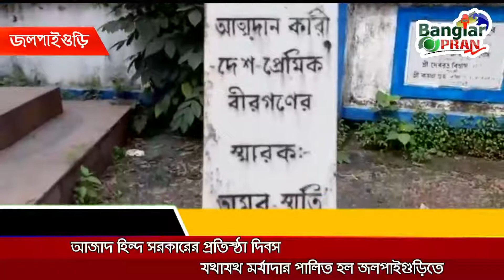আজাদ হিন্দ স‍রকারের প্রতিষ্ঠা দিবস যথাযথ মর্যাদার পালিত হল জলপাইগুড়িতে‌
লাইক কমেন্ট ও শেয়ার করে সাথেই থাকুন। দেখতে থাকুন আরও নতুন সব ভিডিও।

আরও এইরকম ভিডিও দেখার জন্য জুড়ে থাকুন বাংলার প্রান (Banglar Pran) চ্যানেলের সাথে ।

Notice: আমাদের চ্যানেলের যে কোন ভিডিও অন্য কোন চ্যানেলে পাওয়া গেলে কপিরাইট ক্লেইম দেওয়া হবে ও নিয়ম অনুসারে ব্যবস্থা নেয়া হবে ।